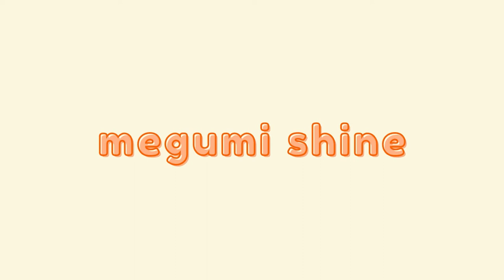Mitsuko Horie - Voltes V No Uta cover by megumi shine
Parang ginanahan ako mag-exercise. Haha
The sun was playing with my lighting that day. See how fast it got dark.. Haha sorry for the inconsistency. Hehe